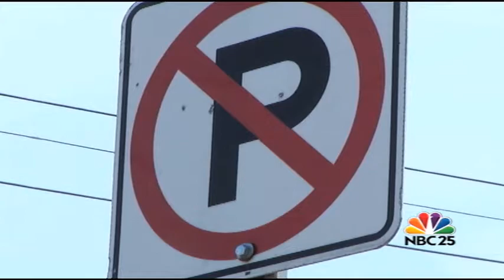Saginaw Parking Fines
NBC25's Walter Smith-Randolph reports.